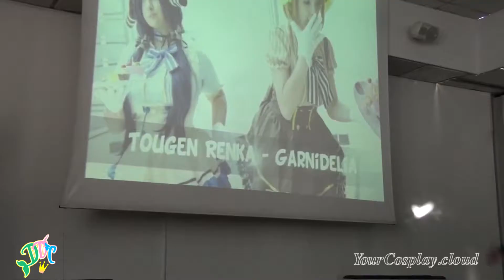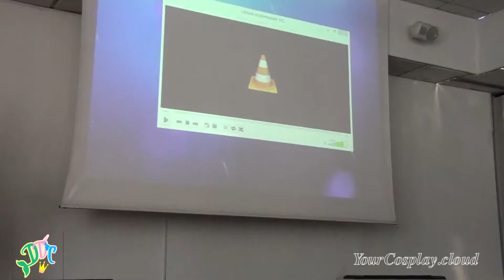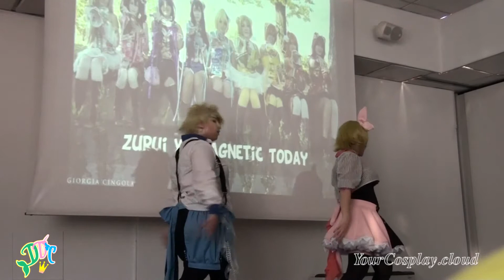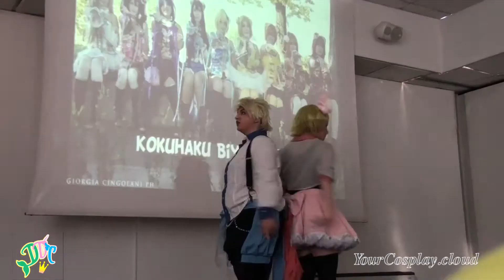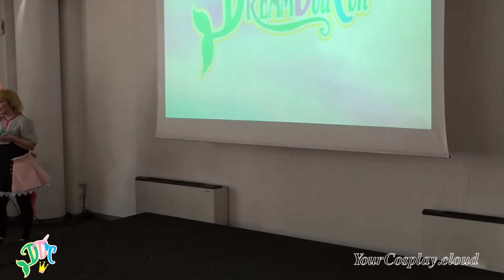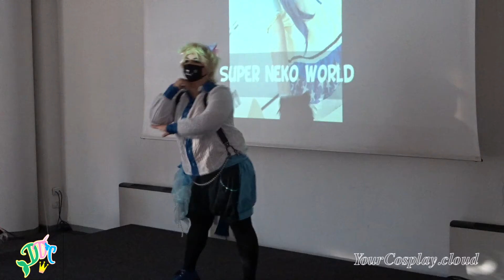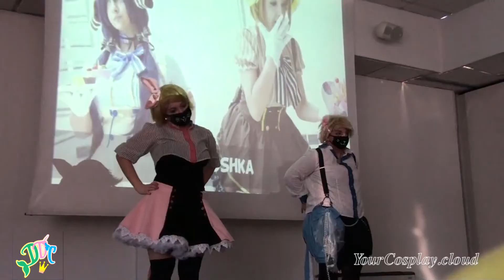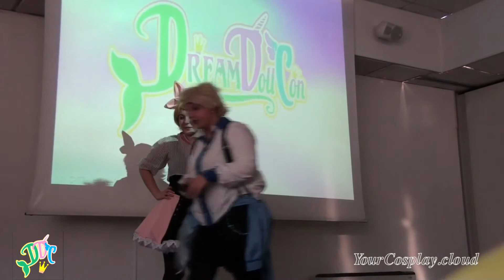Dream Doll Con 2018 - Concerto UP: μ'sic project